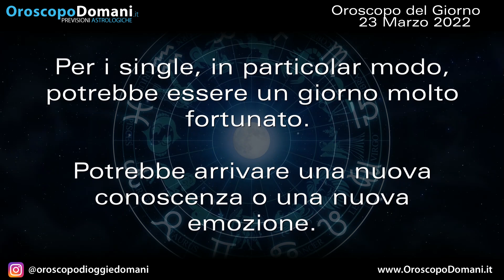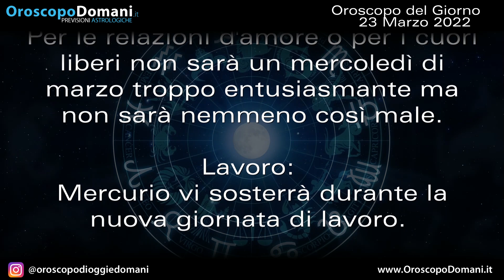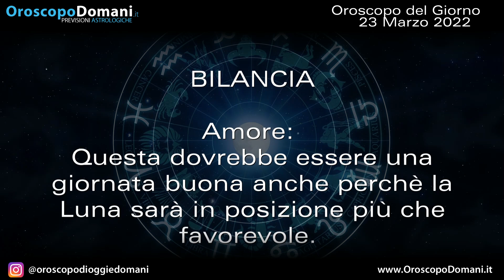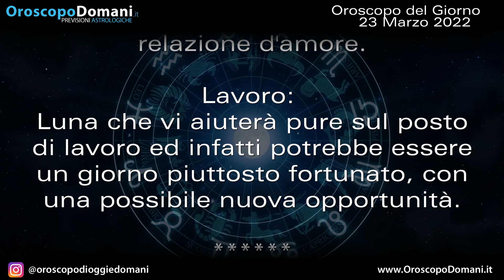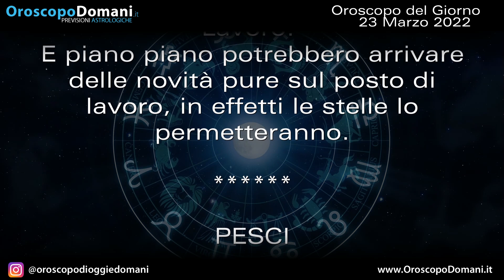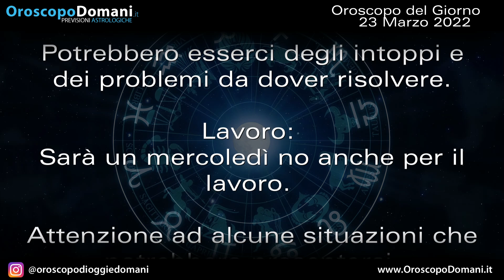Oroscopo del Giorno Mercoledì 23 Marzo 2022!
Toro: Dopo aver sopportato l'opposizione della Luna, finalmente potrebbe tornare qualche miglioramento nei rapporti. Leone: Venere sarà in opposizione pure oggi e ormai avrete capito che per l'amore non sarà un periodo semplicemente. Scorpione: Più tranquillo l'ambito professionale tant'è che nei prossimi giorni potrebbe persino arrivare una buona nuova per voi e per il vostro impiego. Ecco tutte le previsioni dell'oroscopo del Giorno Mercoledì 23 Marzo 2022, segno per segno.